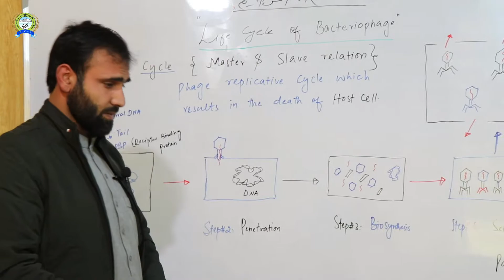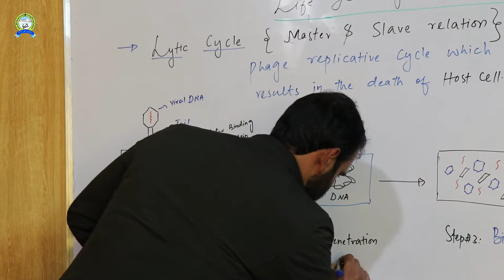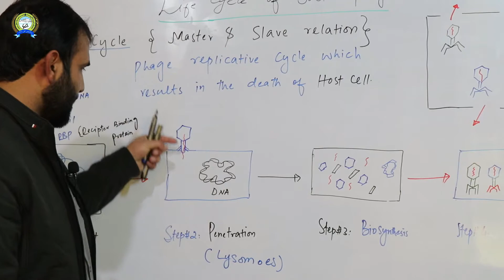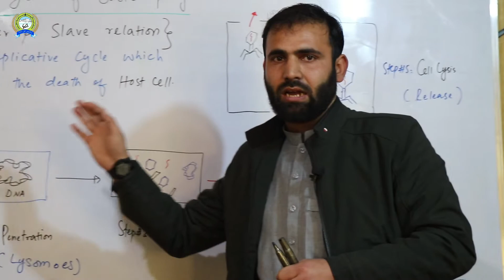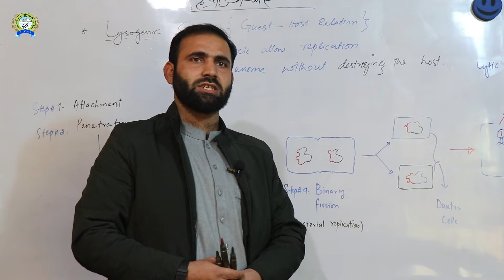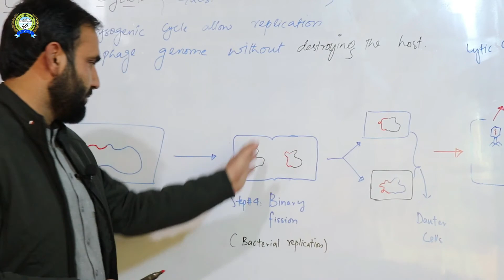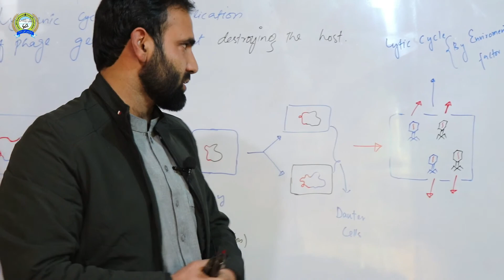Sir. Mati Ullah Yousafzai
This Lecture is prdouced by Sir. Mati Ullah Yousafzai from Spinghar Univeristy Jalalalabd-Afghanistan

about: Lecture Lytic & Lysogenic Cycle